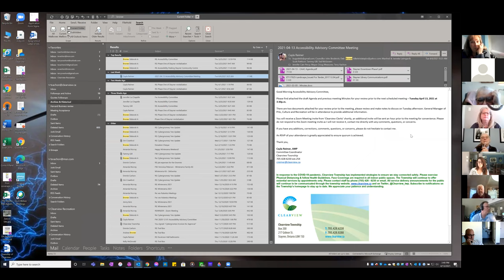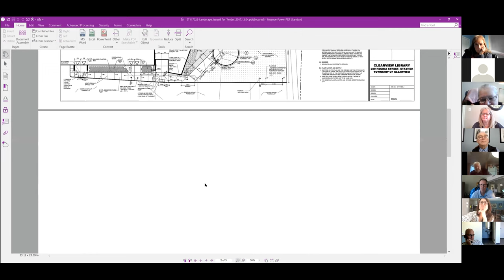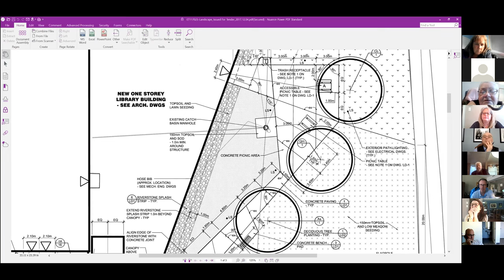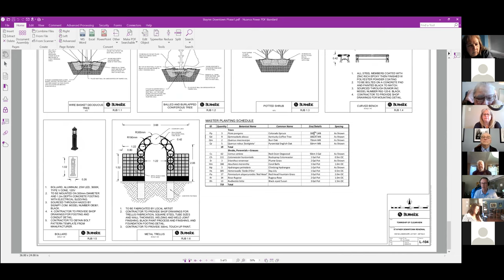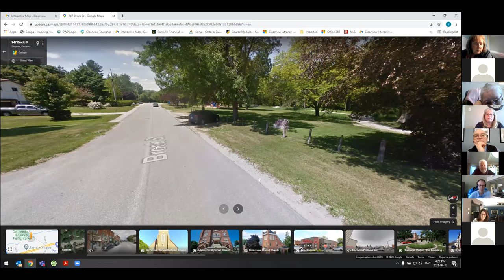Accessibility Advisory Committee Meeting - 2021-04-13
Accessibility Advisory Committee Meeting held virtually.